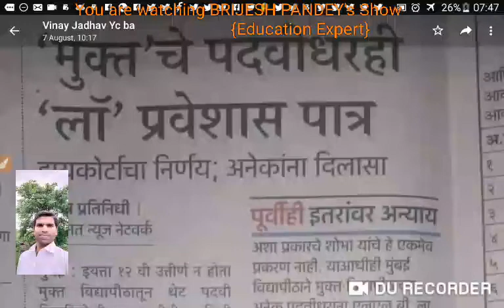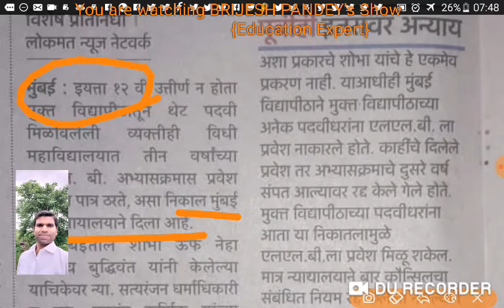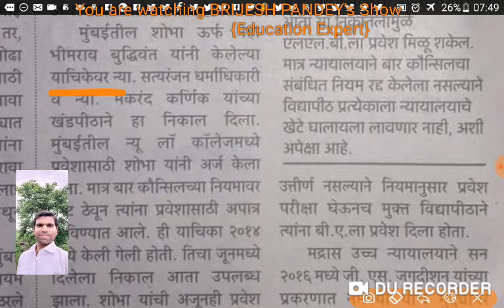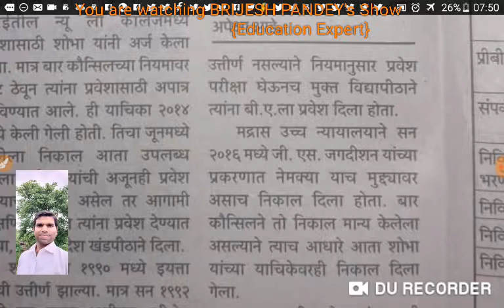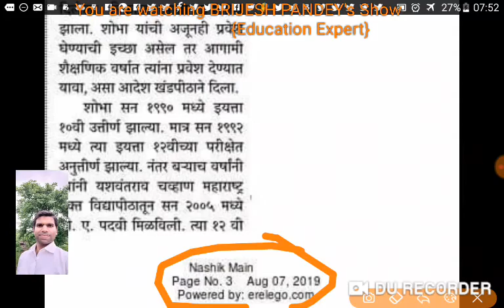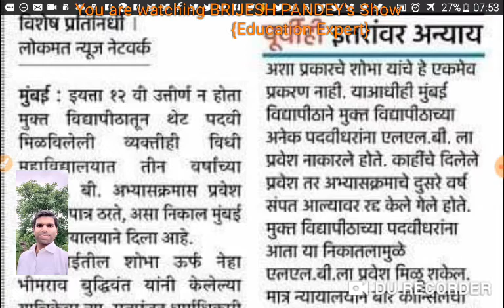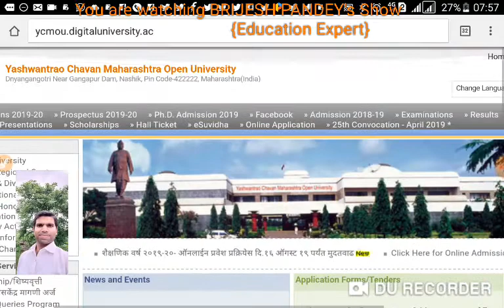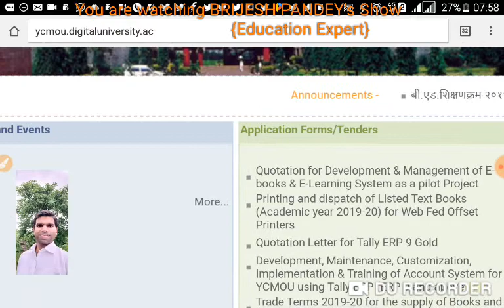ADMISSION LAST DATE MA/ATKT/B.Ed YCMOU/IGNOU से पढ़ाई करने के बाद लॉ कानून LAW की पढ़ाई कर सकते हैं?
UPdates on atkt and MA admission